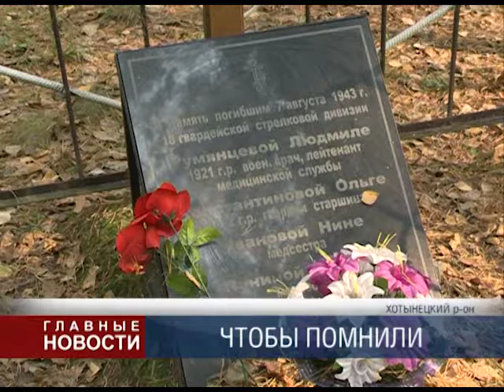Найти пропавших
С каждым годом находить останки бойцов Великой Отечественной войны все труднее. В Хотынецком районе учетных данных и документов о погибших воинах, в настоящее время почти не сохранилось.